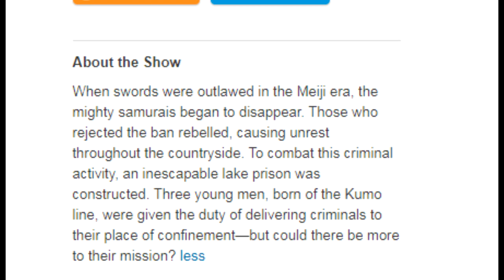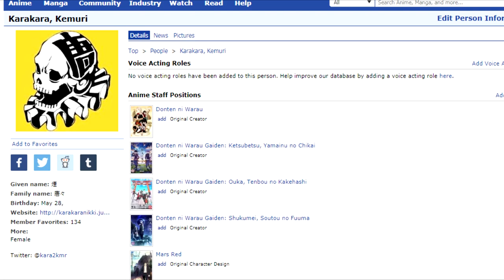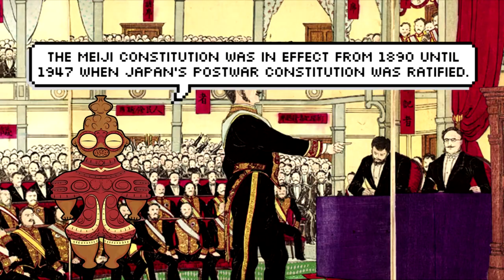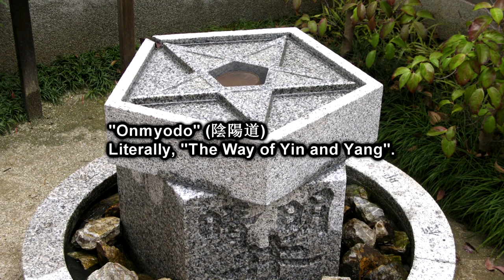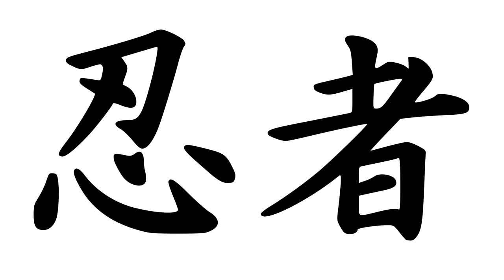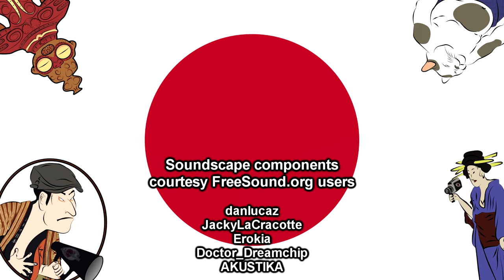"Donten ni Warau: Laughing Under the Clouds" & The Myth of the Ninja | Cinema Nippon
Talkin' about ninja and the Meiji Restoration.

Review copy provided by Shout! Studios.

Sound Design:
Freesound.org
Theme song by Abysmii